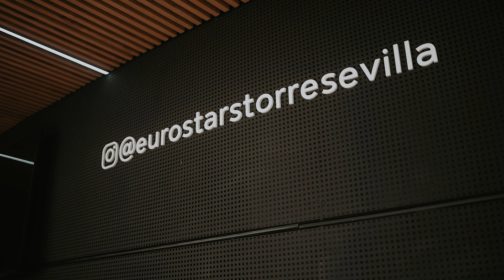RECORD MUNDIAL en BICICLETA | PABLO ADAME | Capitulo 6.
Os presento el nuevo capitulo del documental, récord mundial en bicicleta de BIkETRIAL.